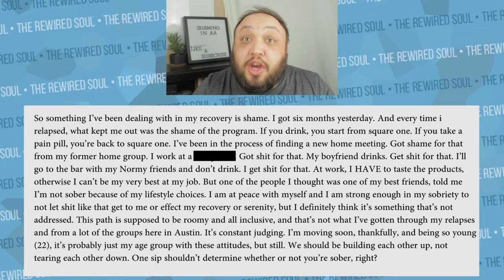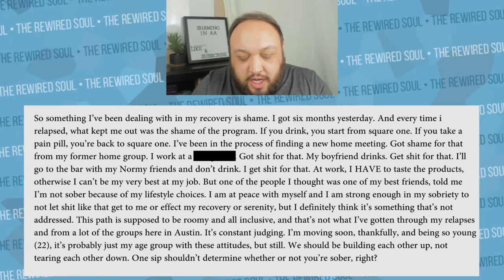"HELP! I'm Being Judged in AA!"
This is a subscriber question that came to me, and it's a great question. A young woman told me that she's being judged in AA and it's affecting her recovery.